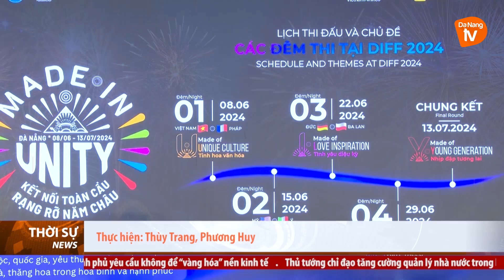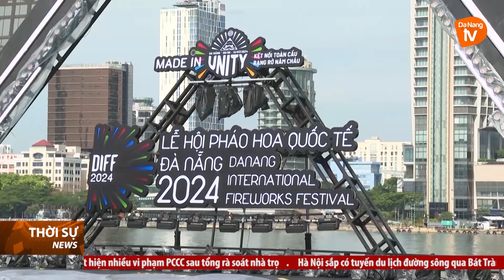ĐÀ NẴNG NÂNG CAO CHẤT LƯỢNG TỔ CHỨC VÀ TRÌNH DIỄN CỦA DIFF 2024